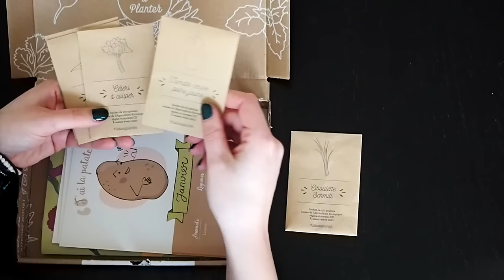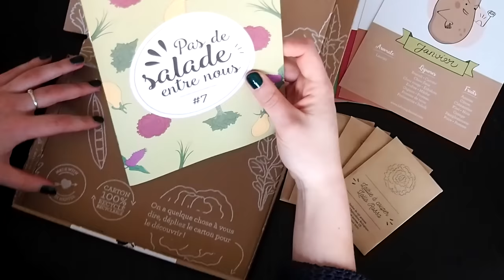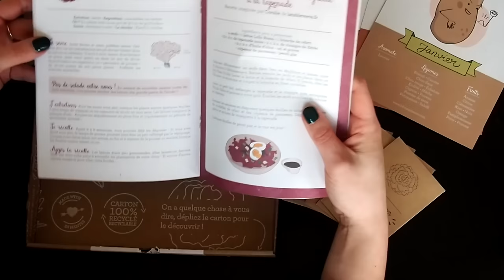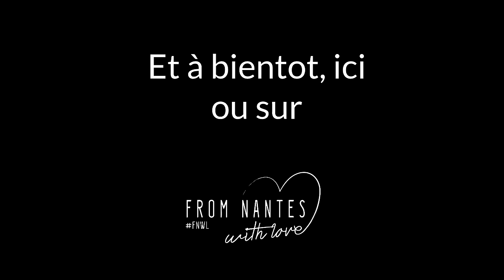Unboxing | Ma première Box à Planter | Box green pour jardiner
Je me lance dans la vidéo pour vous présenter ma première Box à Planter que je reçois tout juste et découvre avec vous. Soyez indulgents :D
Dites moi si ça vous a plu avec un petit pouce bleu ou en vous abonnant ! Et laissez moi un commentaire si vous voulez voir les prochaines box :) Vous pouvez également consulter mon article de blog sur la Box à Planter

A bientôt !